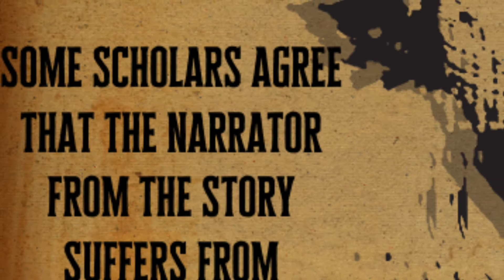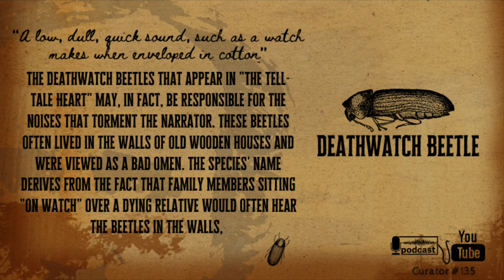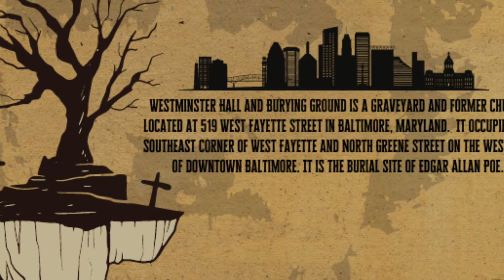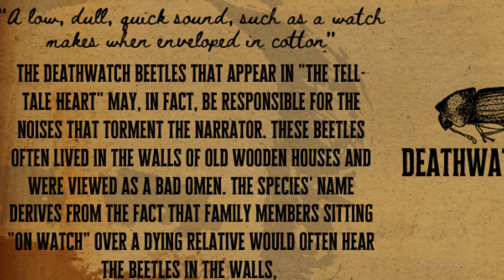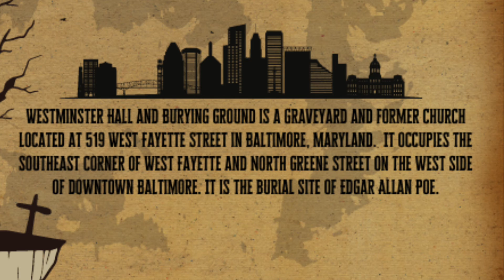The Tell-Tale Heart - Reading (with sfx) Taken from Podcast 5 ‘Theater of the Mind’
Curator #135 recorded Edgar Allan Poe’s “The Tell-Tale Heart”. This aired as part of Episode 5 - ‘Theater of the Mind’.  It’s performed in Old Time Radio fashion. For the full episode, please visit Curator135.com or find the Podcast on any major podcast app.